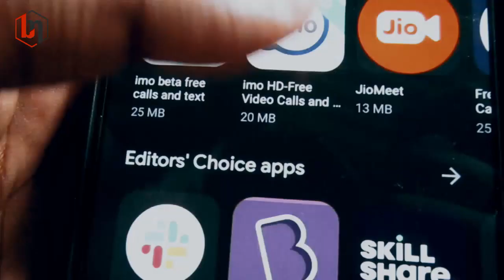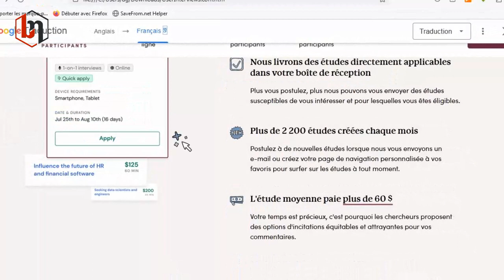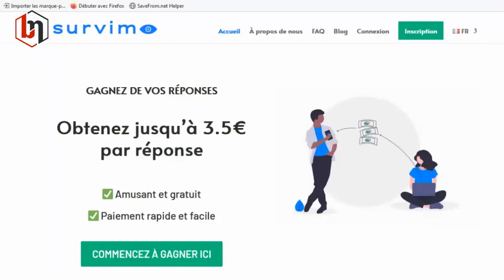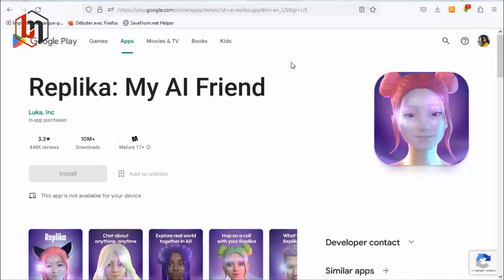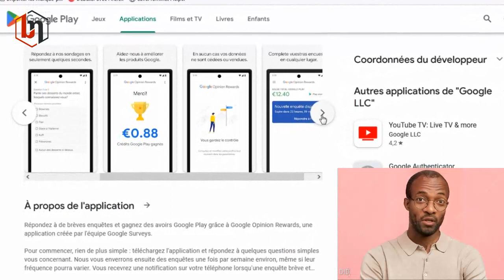5 APPLIS qui AIDENT à faire LES DEVOIRS, LES SONDAGE ET LES TESTES pour GAGNER L' ARGENT en ligne ⏫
5 APPLIS qui AIDENT à faire LES DEVOIRS, LES SONDAGE ET LES TESTES pour GAGNER L' ARGENT en ligne  ⏫

Bonjour à tous.Dans cette vidéo, vous allez découvrir de nouvelles applications d'intelligence artificielle capables de vous aider à gagner de l'argent sur internet, à effectuer vos tâches à la maison, à l'école et au bureau. Toutes ces applications sont gratuites mais elles ne fonctionnent pas sur toutes les versions d’androïde et ios  Pour les télécharger, cliquez sur les liens utiles en bas.

Bienvenue dans la communauté des jeunes smarts!!!
RENDEZ-VOUS CHAQUE VENDREDI POUR UNE VIDÉO

▬▬▬▬▬▬▬▬▬▬▬▬ NOS SERVICES  ▬▬▬▬▬▬▬▬▬

⏩ business automatisé pour vous, qui vous permettra de gagner vos premiers 1000$ la semaine prochaine Juste en cliquant sur ce lien ⏩ maintenant !

▬▬▬▬▬▬▬▬▬▬▬▬ LIENS UTILES ▬▬▬▬▬▬▬▬▬

Albert THOMAS :
Coach et formateur en business sur internet
PDG de l'entreprise M30 qui compte présentement 20 salariés
5 ans d’expérience sur YouTube
L'initiateur du programme cashnet sur YouTube

'S'il vous plaît si vous découvrez un de vos contenus multimédias dans nos vidéos et vous êtes contre , veuillez nous le faire savoir afin que nous puissions le supprimer Merci!'

 ▬▬▬▬▬▬▬▬▬▬▬▬ MON EQUIPEMENT DE TRAVAIL  ▬▬▬▬▬▬▬▬▬

‣ Caméra de vlog : Dji Osmo Pocket
‣ Stabilisateur pour Iphone : Dji OM 4 SE
‣ Mon ordinateur portable : MacBook Air 13" 2015
‣ Mon ordinateur de bureau : iMac 21,5" 4K 2017 (8GO RAM, Stockage 1To)
‣ Mon disque dur : Toshiba Canvio Basics 2To, Noir, USB 3.2.

business rentables en ligne 2022,ibrahima camara,business en ligne 2022,business en ligne sans argent,business en ligne en afrique,gagner de largent en ligne,comment lancer un business en ligne sans argent,comment gagner de largent sur internet en afrique,comment créer un business en ligne,meilleurs business en ligne 2022,business avec paypal,business sur téléphone,top 5,travail en ligne,business en ligne,facile,débutant,sans argent,2.0,afrique,senegal,mali,togo,

▬▬▬▬▬▬▬▬▬▬▬▬ LES  PARTENAIRES  ▬▬▬▬▬▬▬▬▬

▬▬▬▬▬▬▬▬▬▬▬▬ LE LIEN DE LA VIDEO  ▬▬▬▬▬▬▬▬▬